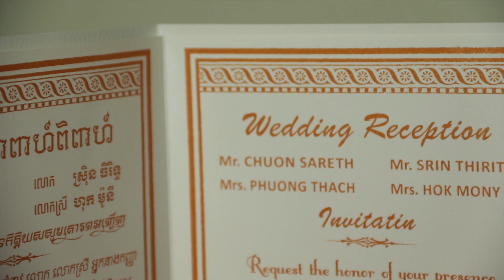Manith&Phirun fun version